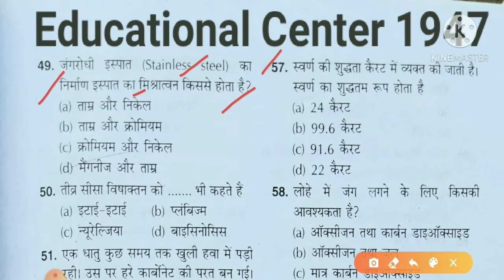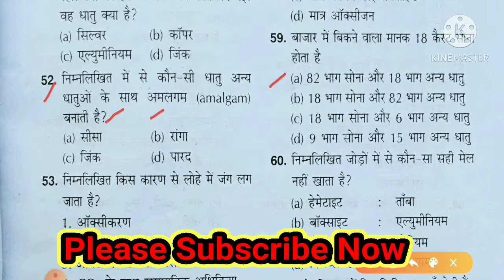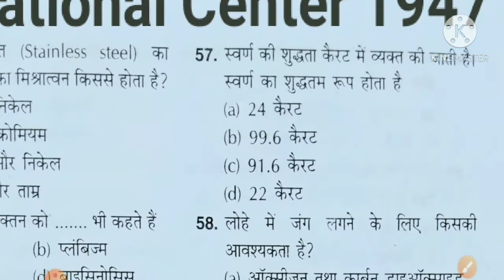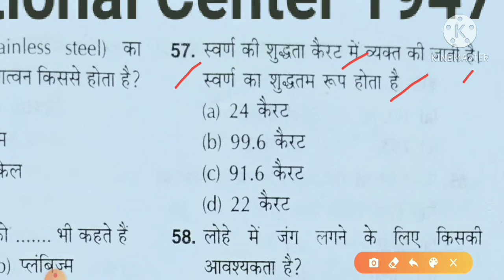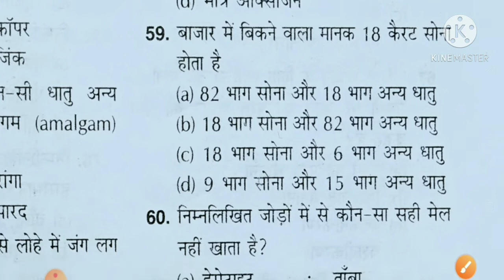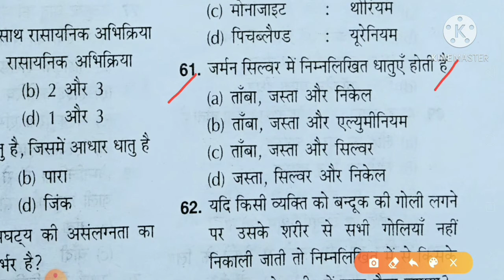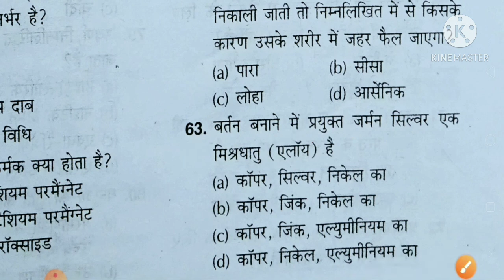General Science Question